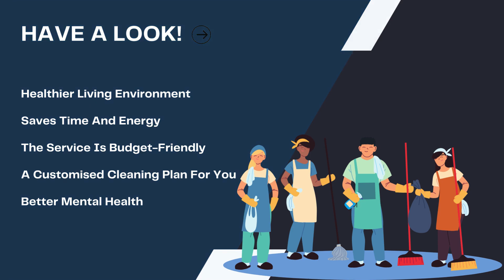10 Simple Joys Of Hiring A Cleaning Service | Bond Cleaning Newcastle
Cleaning is essential for maintaining an organised and healthy living space. Doing so is essential if you want all your family members to be healthy. However, as you might know, cleaning an entire home is never an easy job. It takes a lot of time and energy to complete all the cleaning tasks, only for the dust and other contaminants to return quickly. Keeping up with all the work can prove to be hectic, particularly if you live a busy life. This is where hiring professional cleaners for house cleaning or budget end of lease cleaning Newcastle is a great option. It will allow you to maintain a clean space, ensuring it looks visually appealing and healthy. Here are the 10 simple joys of hiring a cleaning service. These points will help you understand how hiring professionals can ease the pressure off you.